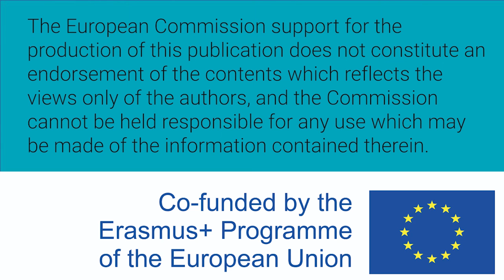Women W-STEM: Anu Tuomela